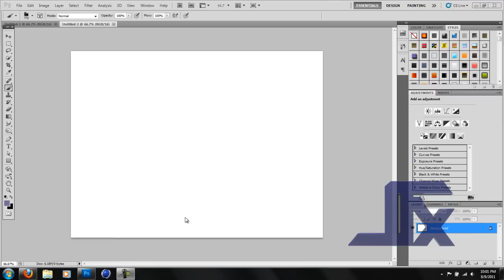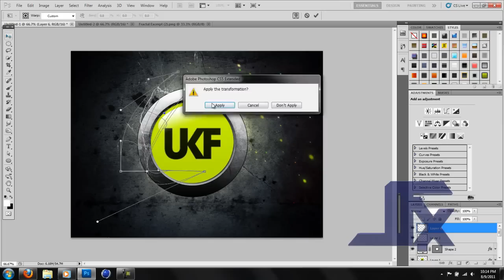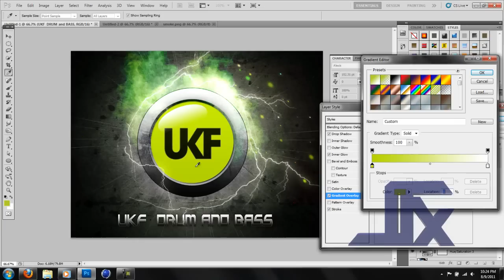UKF Drum n Bass speed art by Lando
wasn't very happy with this one for some reason, but I posted anyway. :/